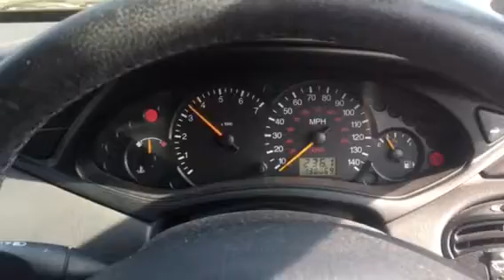T8542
Ford Focus